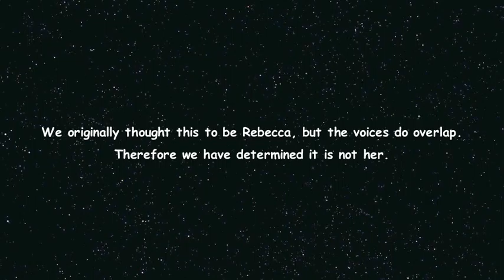Private Residence 0904 Case 2 EVP 6.m4v